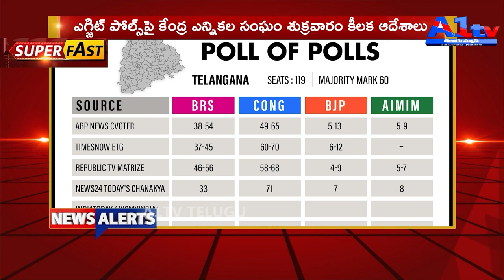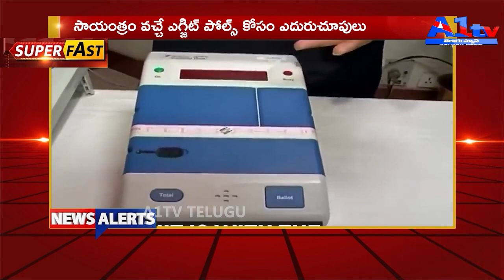A1 TV 24x7 TV News 1st News Alert || 01-June-2024 || A1TV || Telugu News Bulletin Live